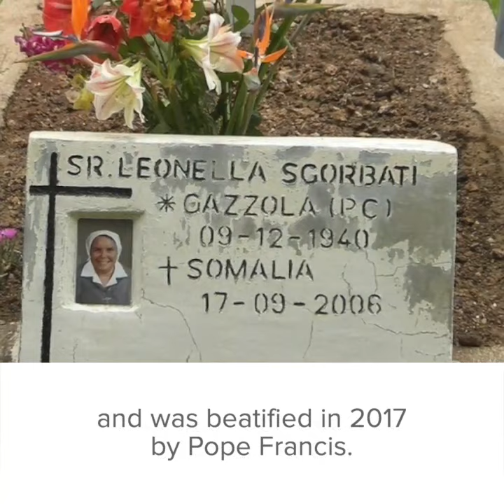Blessed Leonella Sgorbati